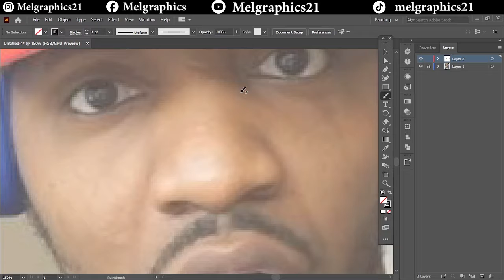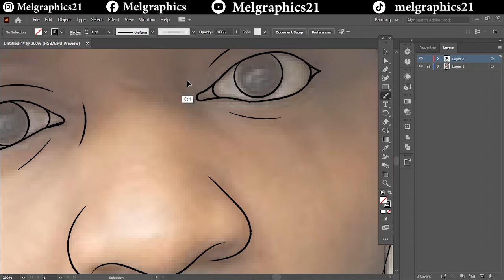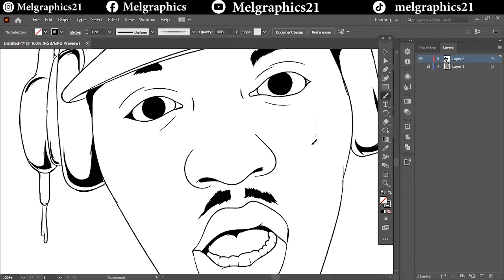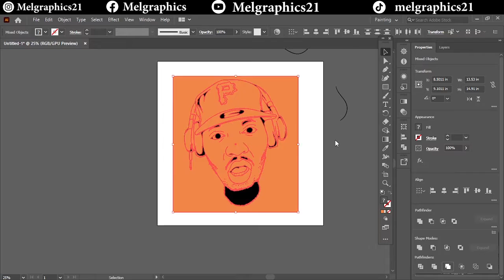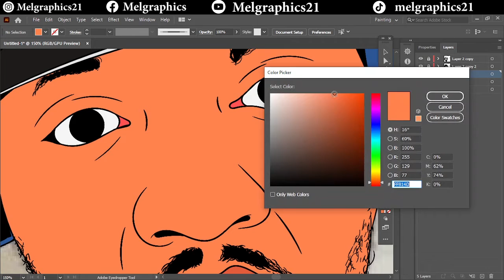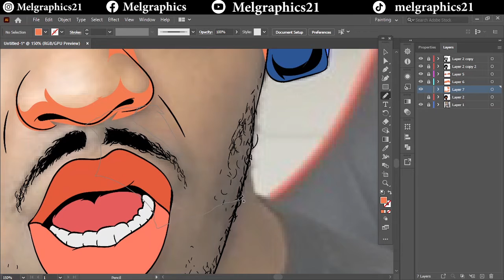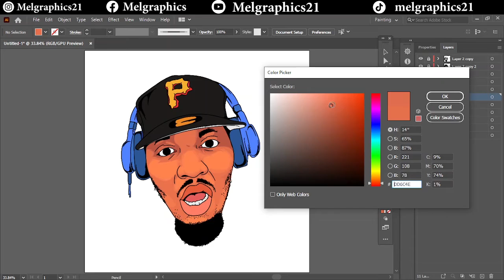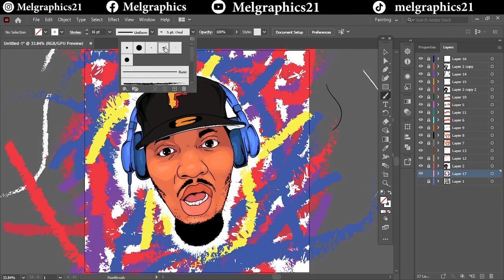How To Cartoon Yourself//Adobe illustrator//Nolifeshaq